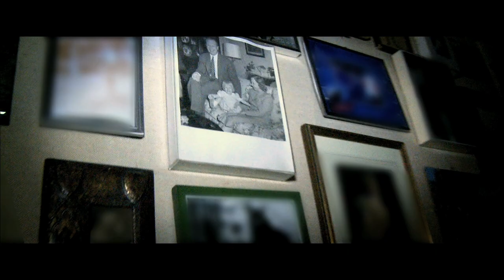The East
Thriller met Brit Marling, Alexander Skarsgård en Ellen Page waarin een vrouw infiltreert in een groep anarchisten die tegen grote bedrijven strijden.

Vanaf zaterdag 2 augustus